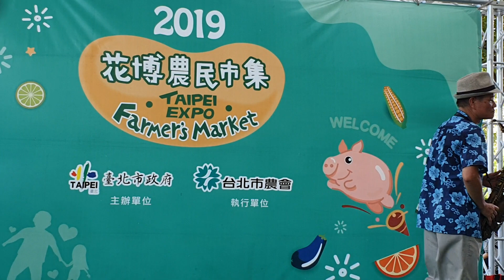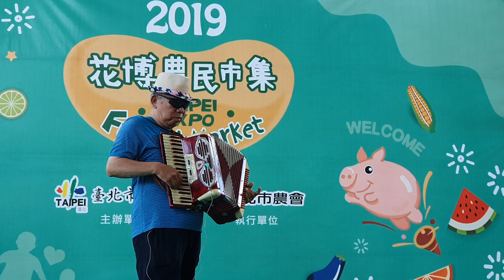《媽媽請你也保重》陳懷盛薩克斯風'林仲智手風琴演奏1080805圓山花博農民市集